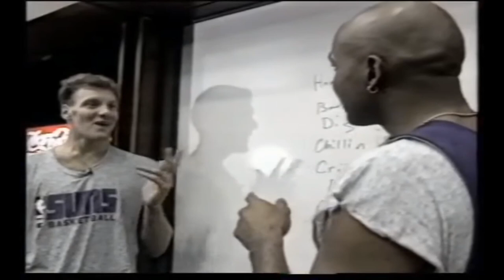Barkley teaches Rusconi some American words